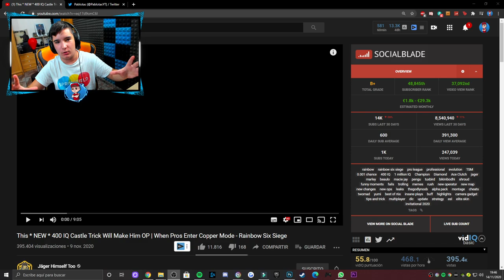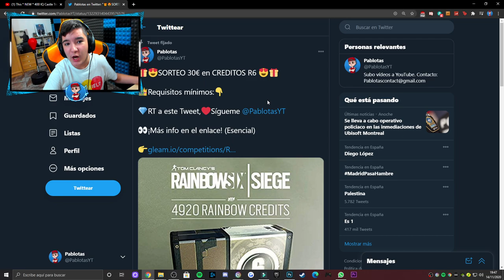La JUGADA PERFECTA con CASTLE EN R6😱 - Pablotas Rainbow Six Siege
► ¡Sígueme!